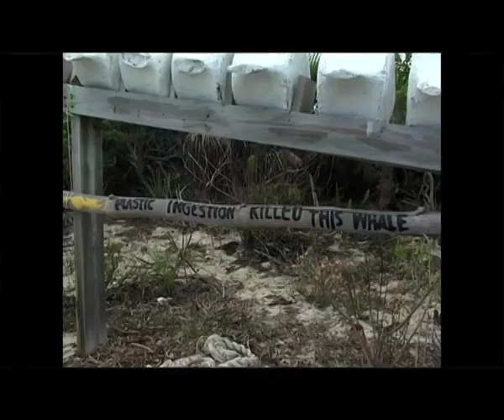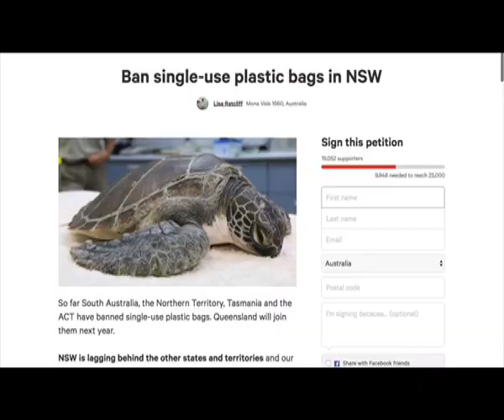PLASTIC ALARM !!!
Trailer PLASTIC FREE BOY taking to Rasta, Dave Rastovich about taking the future in his hands and inspiring other kids about how to change the plastic pollution disaster for their future.